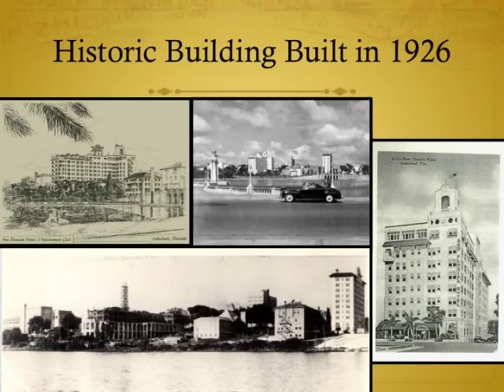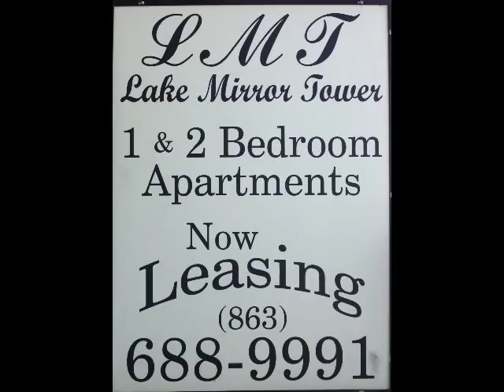Lake Mirror Tower a historical home ...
Lake mirror tower features beautiful historic homes.  Located in the heart of downtown Lakeland.  Come home and relax or step out into downtown lifestyle.  Lots of local events, places to eat or just stroll the beautiful lakes in our city.

Live where history continues to be made.  Every floor plan is different.  Every apartment in unique and charming.  Professionally and proudly managed by Pinnacle Properties.